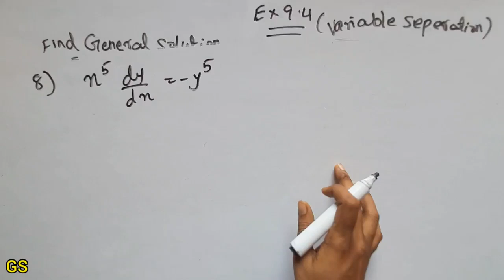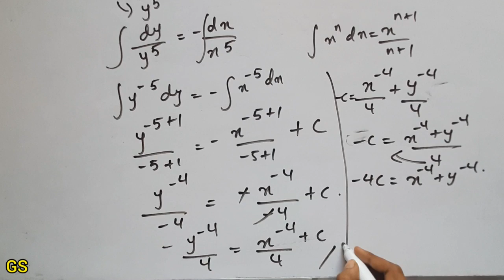Chapter 9 - Exercise 9.4 (Q.No 8) Differential Equations |CBSE Class 12th Maths in Tamil - NCERT -GS